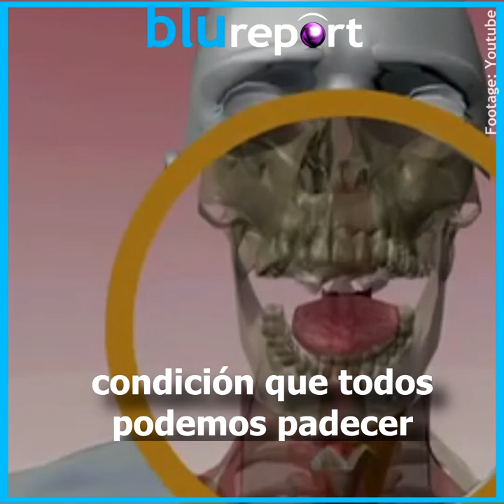¿Sabías que el mal aliento es un padecimiento?